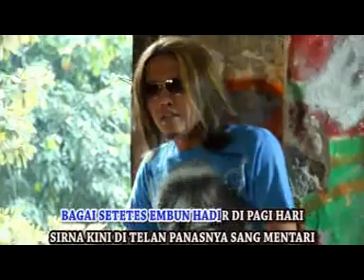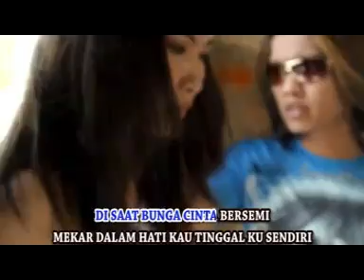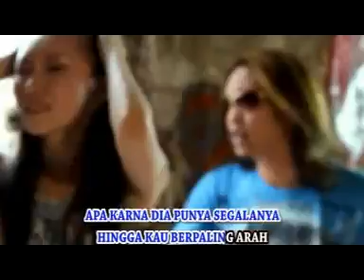THOMAS ARYA - HATIKU BERTANYA